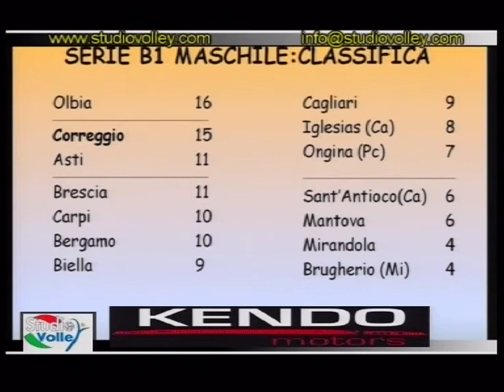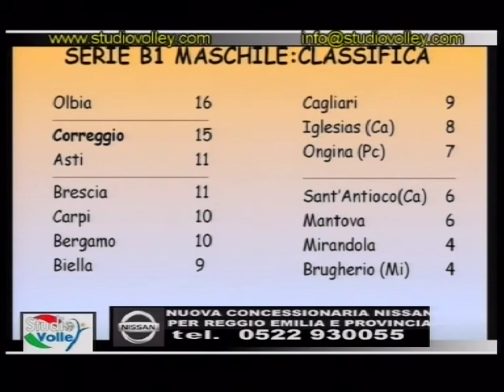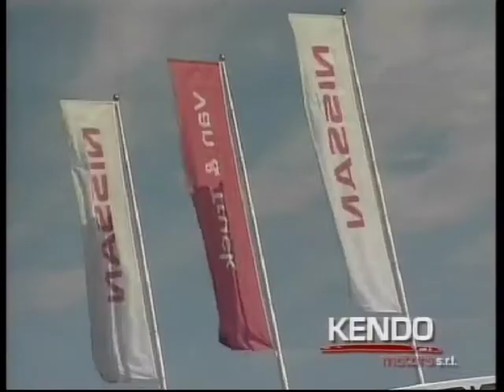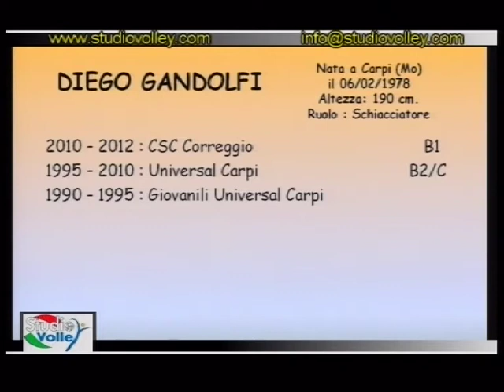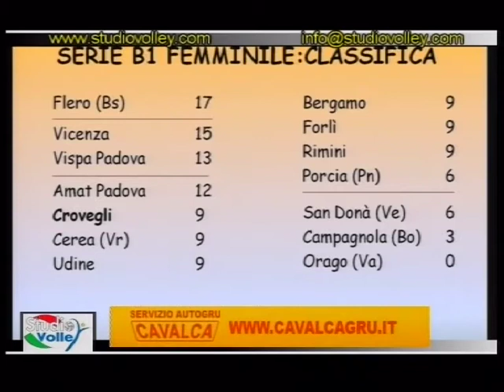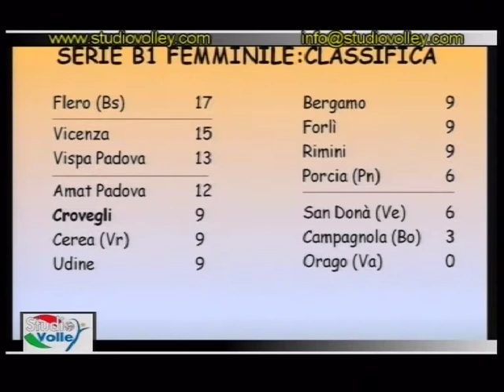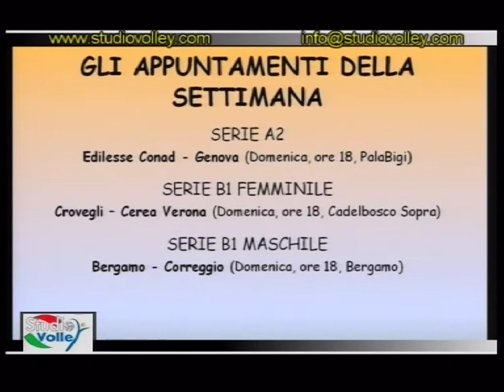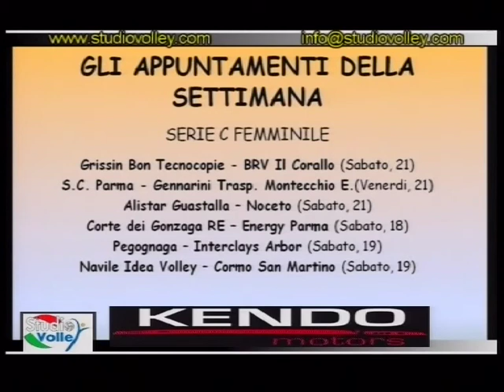Studio Volley Puntata 9